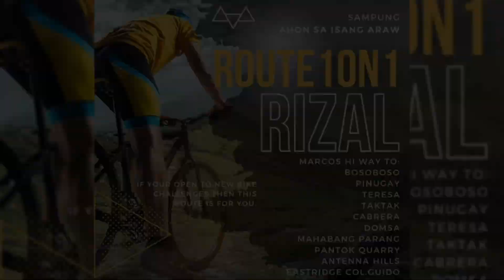TEASER ‼️ROUTE 10n1 ‼️ SAMPONG AHON SA RIZAL Ayscycle 02 CHALLENGE ‼️